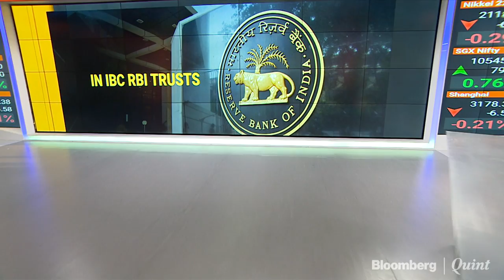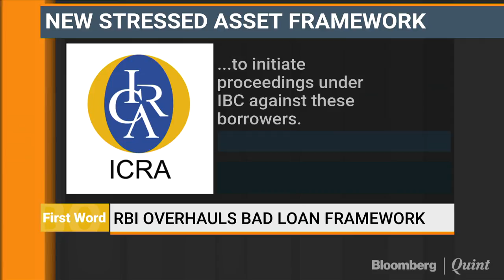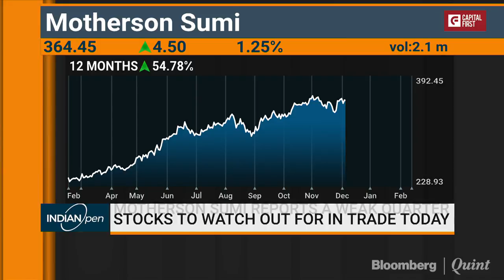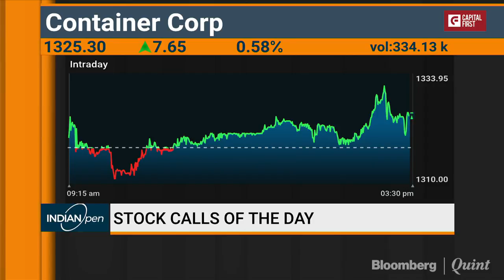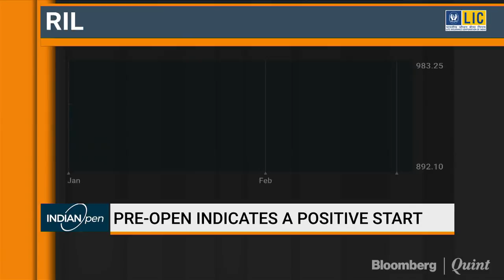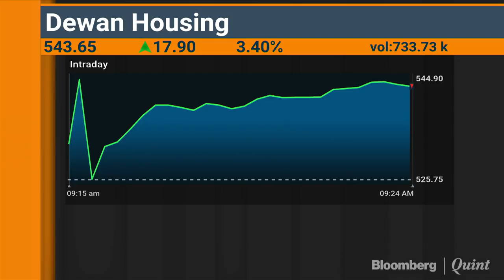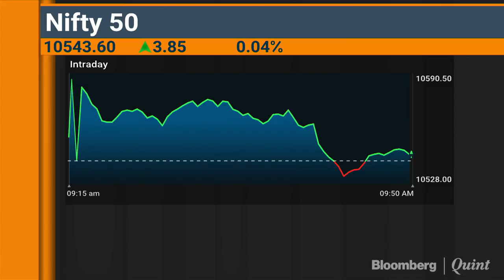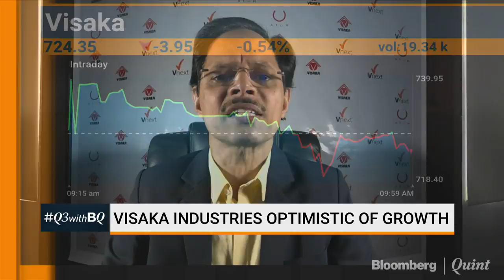Indian Open: 14 February 2018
Sun Pharma may have to swallow a bitter pill in Q3 when it comes out with earnings today. IBA Chairman VG Kannan joins in with his take on the RBI’s latest move on the bad loan framework on First Word.